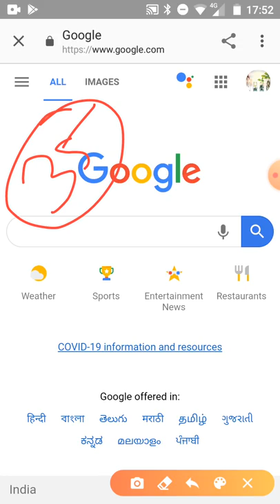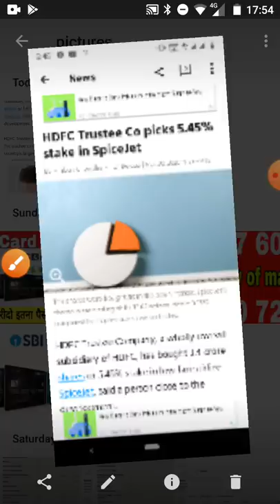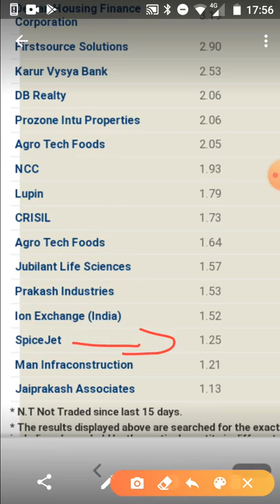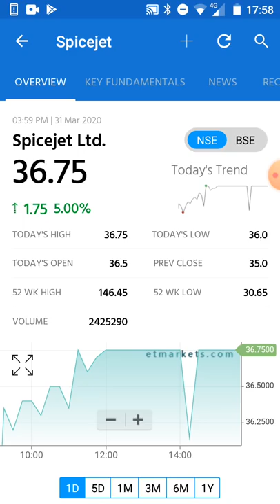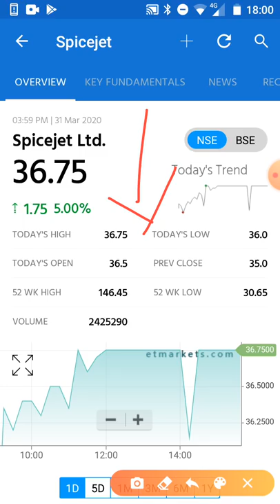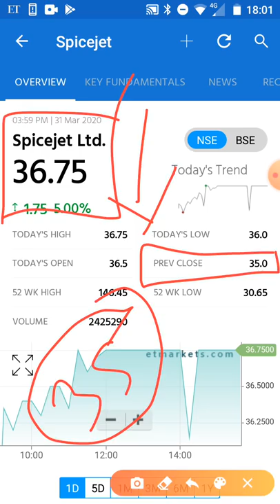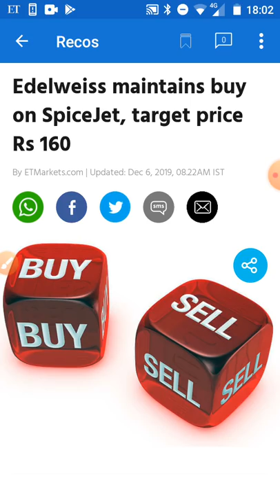भाव ₹35 का Real वैल्यू ₹160 का ₹35 के शेयर में 28 करोड का investment multibagger SpiceJet